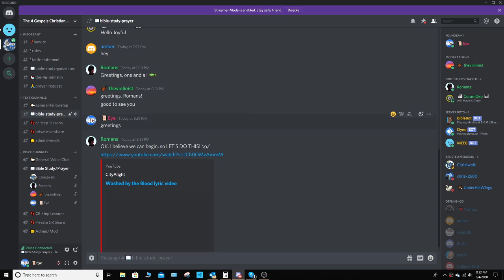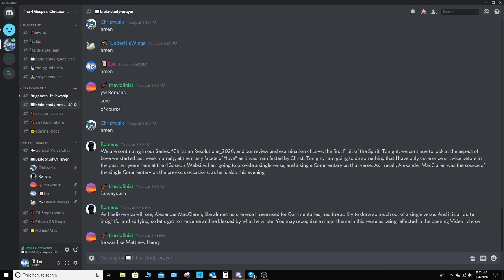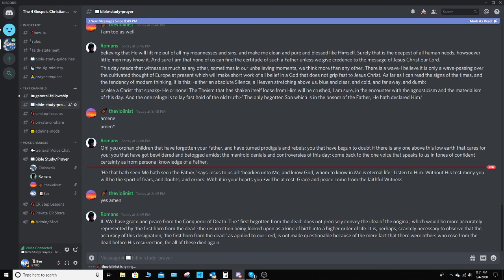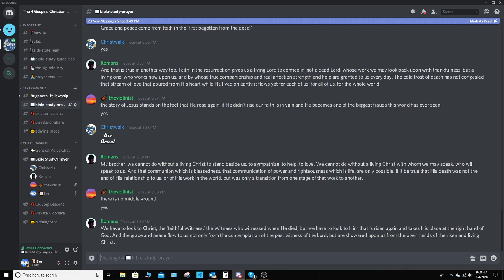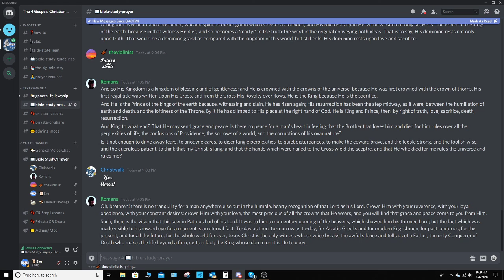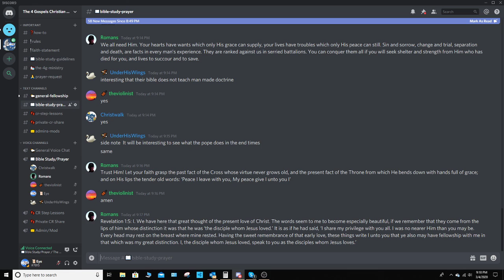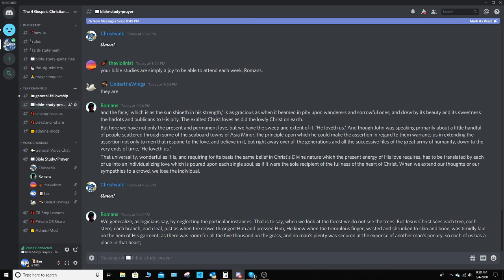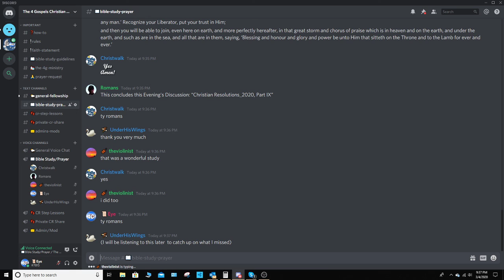Wednesday night Bible study - 03/04/2020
Christian Resolutions 2020 Part 9 - Romans